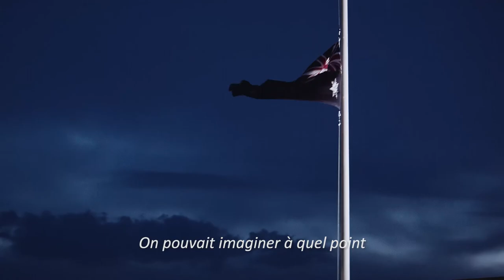We Are The Diggers - French Trailer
We Are The Diggers is a documentary about 9 French youngsters going to Australia. During their road-trip through the country, they will meet sons and daughters of ANZAC World War One heroes. Let's keep history alive together!

We need your help! Don't forget to visit the Ulule page!

We Are The Diggers est un documentaire relatant l'aventure de 9 jeunes français en partance pour l'Australie. Durant leur voyage à travers le pays, ils rencontreront les descendants des héros australiens de la Première Guerre Mondiale. Let's keep history alive together !

Nous avons besoin de votre aide! N'oubliez pas de visiter la page Ulule!